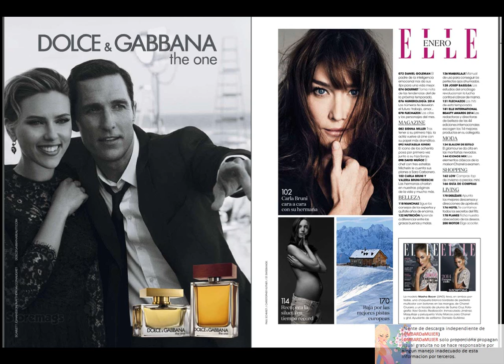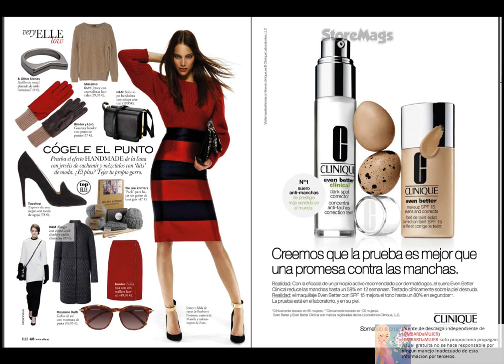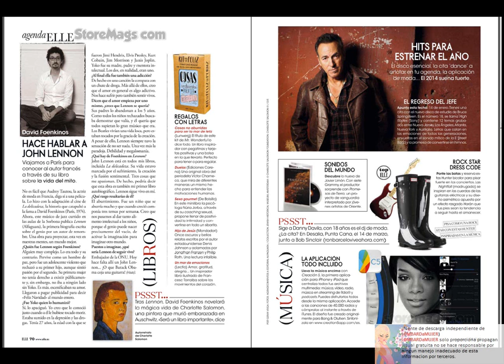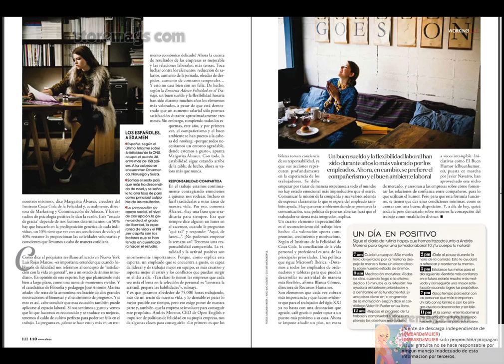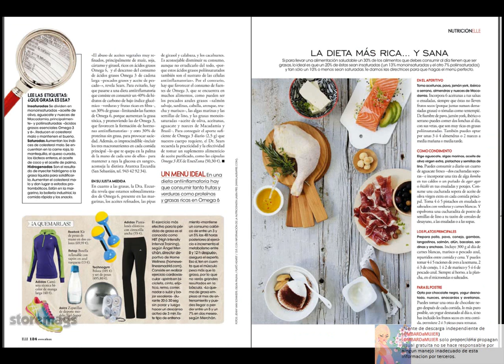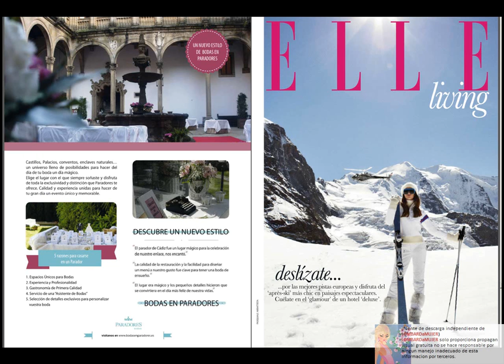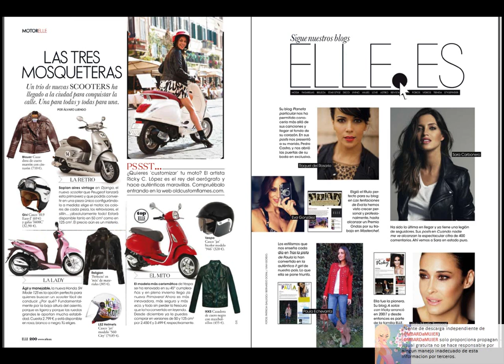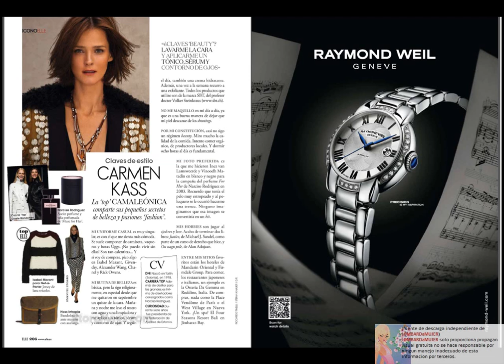revista elle canarias 2014 estrena estilo belleza after baby perfecta despues del embarazo